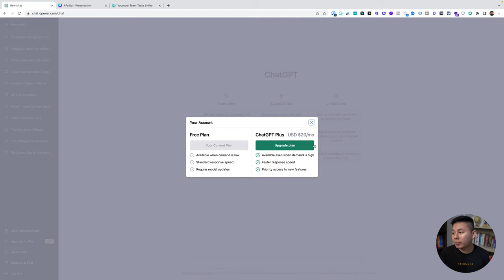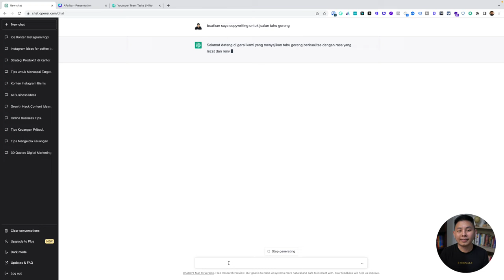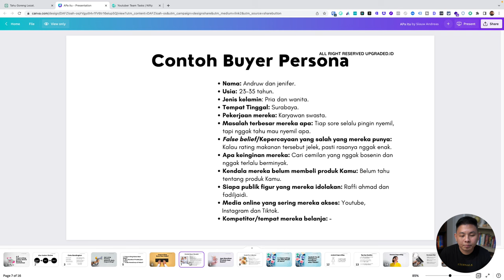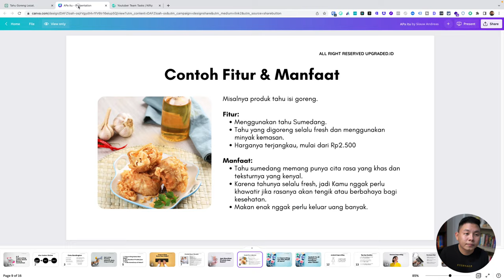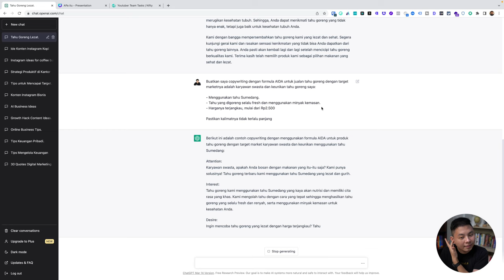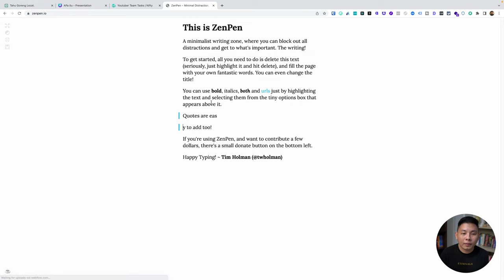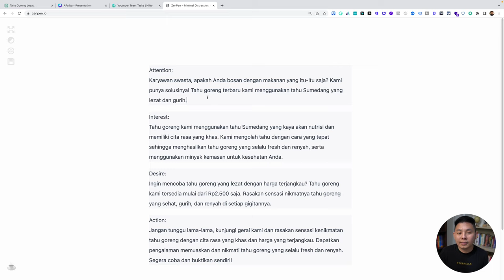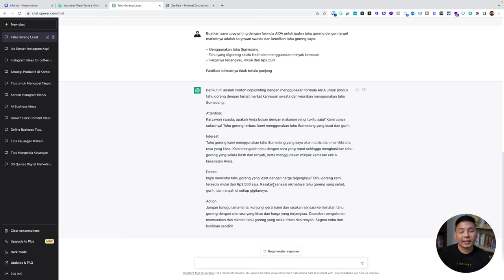Cara Menggunakan Chat GPT untuk Mengoptimalkan Copywriting-mu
Belakangan ini kita sering mendengar istilah AI atau Artificial Intelligence, dan salah satu AI yang sedang ramai adalah Chat GPT. AI yang satu ini ternyata juga mampu mengoptimalkan copywriting-mu loh!